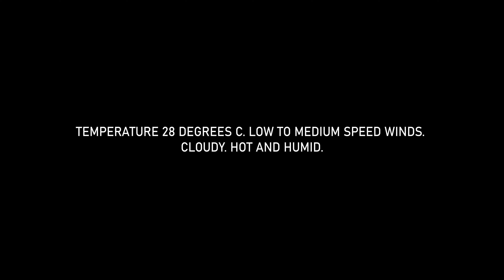Narrow Body Plane spotting - Aug 24, 2024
I use my DSLR camera to capture planes at TORONTO PEARSON INTERNATIONAL AIRPORT.

Welcome to MyViewToronto. The channel where my view is your view!
I started my channel with dashcam footage of the Toronto area. Soon after I branched off to mall walks, vacations, cars and plane spotting.

0:00 Intro
0:03 Preview
0:30 Channel Title
0:42 Weather and Conditions
0:48 TAP Air Portugal Airbus A321Neo
1:19 United Airlines Airbus A319
1:44 American Eagle "Republic Airways" Livery Embraer E175LR
2:09 Avianca Airbus A320
2:38 SAS Scandinavian Airlines Airbus A321Neo
3:35 WestJet Boeing 737
4:02 Alaska Airlines Boeing 737
4:29 Air Canada Rouge Airbus A321
4:57 WestJet Boeing 737
5:24 Air Canada Rouge Airbus A320
5:58 United Express Embraer E175LR
6:24 American Eagle Mitsubishi CRJ-900LR
6:58 Air Transat Airbus A321Neo
7:26 Flexjet Embraer Legacy 450
7:54 WestJet Boeing 737
8:18 Air Canada Airbus A320
8:46 United Airlines Airbus A320
9:16 Air Canada Rouge Airbus A319
9:45 Sunwing Boeing 737
10:11 NetJets Cessna 560XL Citation XLS
10:38 American Eagle Embraer ERJ-145LR
11:05 Delta Connection Mitsubishi CRJ-900LR
11:35 Porter Embraer E195-E2
12:03 United Airlines Boeing 737
12:27 Air Canada Airbus A319
12:57 Hop-A-Jet LearJet 60
13:21 AirSprint Cessna 525B Citation CJ3+
13:49 Flightpath Charter Airways Embraer Phenom 300
14:16 Air Canada Express De Havilland Canada Dash 8-400
14:42 Sunwing Boeing 737
15:03 Air Canada Airbus A320
15:33 Air Canada Express De Havilland Canada Dash 8-400
16:11 Avianca Airbus A320
16:49 Image Air Charter Bombardier Challenger 650
17:20 Air Canada Airbus A320
17:48 Air Canada Express Bombardier CRJ900
18:18 Caribbean Boeing 737
18:49 Air Canada Airbus A321
19:16 Air Canada Airbus A320
19:44 Air Canada Rouge Airbus A321
20:13 Air Canada Airbus A321
20:37 Air Canada Embraer E175
20:59 Air Canada Rouge Airbus A321
21:21 Air Canada Airbus A220
21:45 Air Canada Airbus A220
22:12 WestJet Boeing 737
22:35 Air Canada Rouge Airbus A319